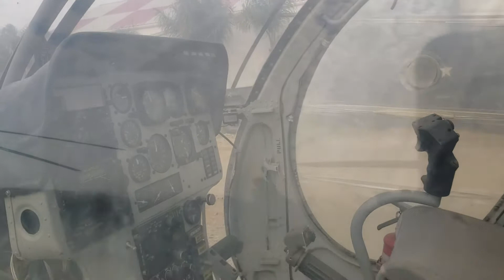Ojoxojo dientexdiente je march field air museum(1)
This video is made for children's